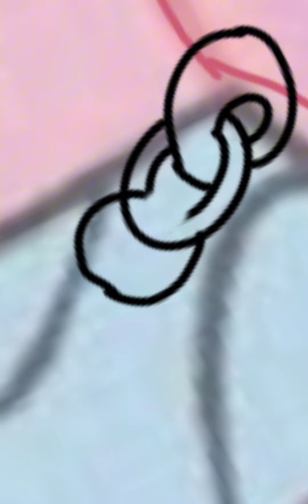Turning them into the Krusty Krew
just got bored so I decided to do sum ‎@KASHKRABS  art